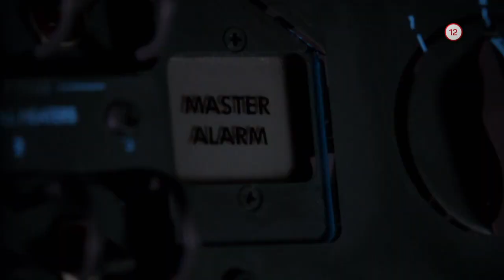Apollo 13 (24.7.2020 o 20:25 na PLUSke)